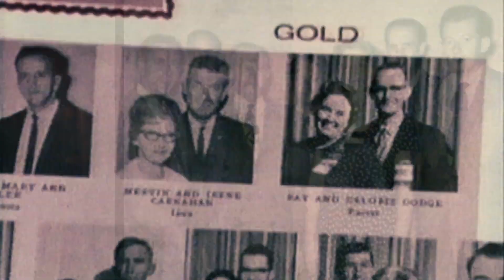NGUYÊN TẮC, GIÁ TRỊ, ĐẠO ĐỨC TRONG KINH DOANH AMWAY - THÔNG ĐIỆP TỪ CÁC NHÀ SÁNG LẬP CÔNG TY AMWAY